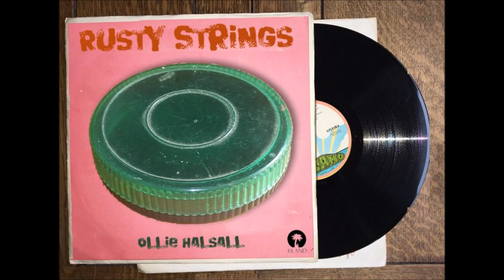Ollie Halsall- God Only Knows [Unreleased 1973]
Ollie's take on The Beach Boys

From The Ollie Halsall Archive:

 Perhaps the most bizarre artefact of Ollie's entire career, these multi-track instrumental recordings - clearly n the style of Les Paul - were made in early 1973, around the time of Patto's final, unreleased album, Monkey's Bum.

Ollie had experimented with the layered speeded-up guitar tracks on the song I Need You [from the aforementioned album] and had also used the technique with devastating effect on Singing The Blues on Reds [from Roll 'em, Smoke 'em]. However, the 'Rusty Strings' tracks are a world away from such masterpieces.

Quite why he chose to do them is a mystery. Equally unaccountable is why anyone would want to release them, but RCA did just that in early 1974 with a single coupling the Jerome Kern tune with a Halsall original [which does have some redeeming features].

We are still waiting for a chart entry ;o)

Many thanks to 'Rutling' Ken Thornton of the Patto Fan Site and Duncan Goddard for finding and researching these recordings.

The 'flying saucer' on the cover mock-up is the container for a set of the Picato UL77 'Green Pack' guitar strings [which Ollie used] Image courtesy of David Osbiston.